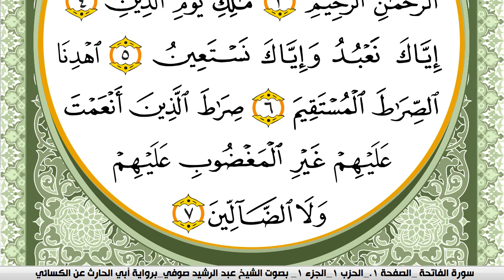سورة الفاتحة مكتوبة عبد الرشيد صوفي برواية ابي الحارث عن الكسائي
الكلام الذي في الأسفل لغرض نشر المقطع فقط :

سورة الفاتحة
سورة البقرة
سورة ال عمران
سورة النساء
سورة المائدة
سورة الأنعام
سورة الأعراف
سورة الأنفال
سورة التوبة
سورة يونس
سورة هود
سورة يوسف
سورة الرعد
سورة ابراهيم
سورة الحجر
سورة النحل
سورة الإسراء
سورة الكهف
سورة مريم
سورة طه
سورة الأنبياء
سورة الحج
سورة المؤمنون
سورة النّور
سورة الفرقان
سورة الشعراء
سورة النّمل
سورة القصص
سورة العنكبوت
سورة الرّوم
سورة لقمان
سورة السجدة
سورة الأحزاب
سورة سبأ
سورة فاطر
سورة يس
سورة الصافات
سورة ص
سورة الزمر
سورة غافر
سورة فصّلت
سورة الشورى
سورة الزخرف
سورة الدّخان
سورة الجاثية
سورة الأحقاف
سورة محمد
سورة الفتح
سورة الحجرات
سورة ق
سورة الذاريات
سورة الطور
سورة النجم
سورة القمر
سورة الرحمن
سورة الواقعة
سورة الحديد
سورة المجادلة
سورة الحشر
سورة الممتحنة
سورة الصف
سورة الجمعة
سورة المنافقون
سورة التغابن
سورة الطلاق
سورة التحريم
سورة الملك
سورة القلم
سورة الحاقة
سورة المعارج
سورة نوح
سورة الجن
سورة المزّمّل
سورة المدّثر
سورة القيامة
سورة الإنسان
سورة المرسلات
سورة النبأ
سورة النازعات
سورة عبس
سورة التكوير
سورة الإنفطار
سورة المطفّفين
سورة الإنشقاق
سورة البروج
سورة الطارق
سورة الأعلى
سورة الغاشية
سورة الفجر
سورة البلد
سورة الشمس
سورة الليل
سورة الضحى
سورة الشرح
سورة التين
سورة العلق
سورة القدر
سورة البينة
سورة الزلزلة
سورة العاديات
سورة القارعة
سورة التكاثر
سورة العصر
سورة الهمزة
سورة الفيل
سورة قريش
سورة الماعون
سورة الكوثر
سورة الكافرون
سورة النصر
سورة المسد
سورة الإخلاص
سورة الفلق
سورة النّاس
القران الكريم
المصحف كامل